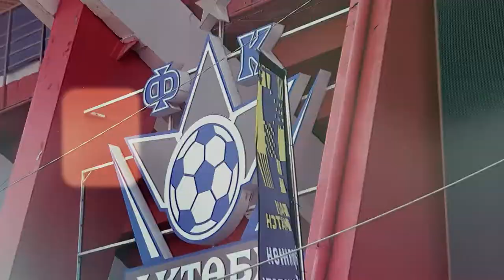Joachim Adukor ● Def. Midfielder / Centre-Back ● Football CV 2022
Joachim Adukor (born 2 May 1993) is a professional footballer who plays as a central midfielder for Kazakhstan Premier League club FC Aktobe. Born in Ghana, he plays for the Liberia national team.

Starts 0:00
Player's Profile 0:03
National player of Liberia 0:20
Goal v Ayzhayik 0:45
Assists 1:10
Def. Moves 1:59
Passing 5:43
Off. Moves 9:42